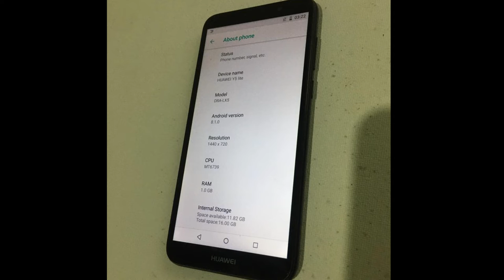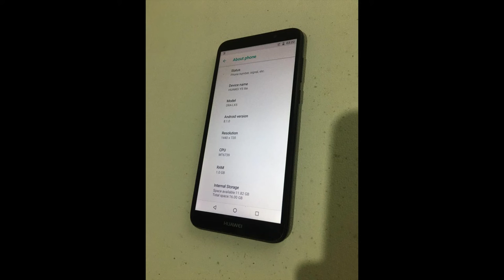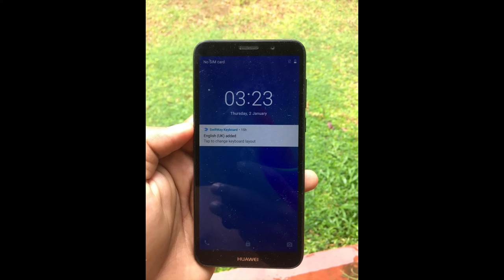phone sale srilanka | used phone sale srilanka | ikman phone sale